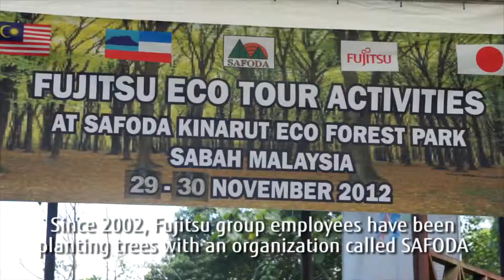Fujitsu Tropical Rainforest Regeneration Project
A partire dal 2002, I dipendenti Fujitsu si sono impegnati con SAFODA, Sabah Forestry Development Authority, per piantare oltre 37.500 alberi e continuare a preservarli e curarli. Uno dei tanti progetti in cui Fujistu è impegnata per disegnare un futuro migliore e più attento all'ambiente.